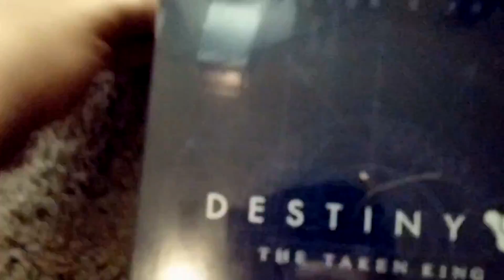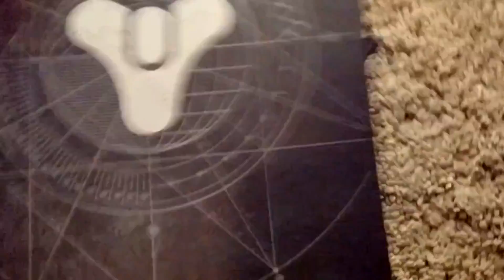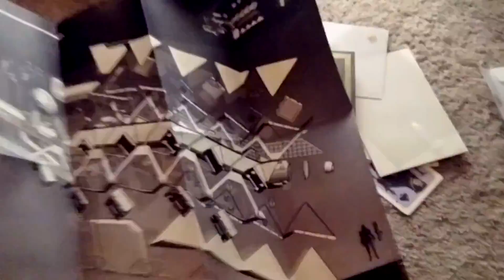DESTINY THE TAKEN KING COLLECTORS EDITION UNBOXING AND MIDNIGHT LAUNCH!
IT'S TIME.

"Destiny's third expansion The Taken King will be released almost exactly one year after the original game, on September 15, 2015. After killing Crota, the main villain of The Dark Below, players will face off against Crota's father Oryx in this new expansion. The Taken King will also introduce new character subclasses. The Hunter's Nightstalker subclass is void based. Its super move, called the Shadowshot, provides a support role and is an ethereal bow that can tie a group of enemies together. The Titan's new subclass is solar based and called Sunbreaker. Its super, the Hammer of Sol, lets players summon a flaming hammer to attack with. The Warlock's Stormcaller subclass focuses on Arc energy. Its super, Stormtrance, flings lightning bolts that chain between enemies. Oryx will be waiting in his ship, known as the Dreadnaught. Oryx's figure is similar to a Knight, with a face looking like a Hammerhead Shark and wings. The main storyline is that Oryx is seeking vengeance against the guardians who killed his son, Crota. The trailer shows that Oryx has some command over Ultras of other races such as the Cabal, or the Vex. Players will face Oryx in the new raid, which has no confirmed name yet. Like the previous expansions, The Taken King will have time-limited exclusives for PlayStation platforms, which will last until autumn 2016. These include the new strike "The Echo Chamber", a new Crucible map "Sector 618", an exotic scout rifle ("The Jade Rabbit"), and a legendary gear set for each class: Hesperos (Titan), Azoth Bend (Warlock), and Neuroghast (Hunter)." - Wikipedia

Destiny is a 2014 science fantasy first-person shooter video game developed by Bungie and published by Activision. Released on September 9, 2014, Destiny marked Bungie's first new franchise since the Halo series. Set in a "mythic science fiction" setting, the game features a massively-multiplayer "shared-world" environment with elements of role-playing games.
Upon its release, Destiny received mixed reviews with criticism centered mostly around the game's storyline and post-campaign content. The game was praised for maintaining lineage from the Halo franchise, particularly in regards to its competitive experiences.